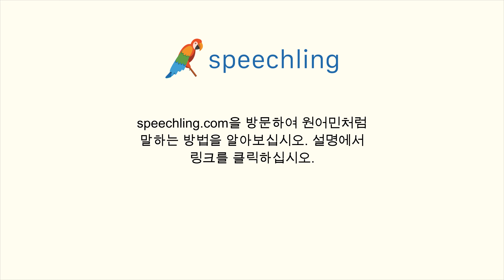포르투갈어로 "선거" 말하는 법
남자 목소리 :
Eleição

여성 목소리 :
Eleição

남성 음성 번역 :
선거

여성 음성 번역 :
선거